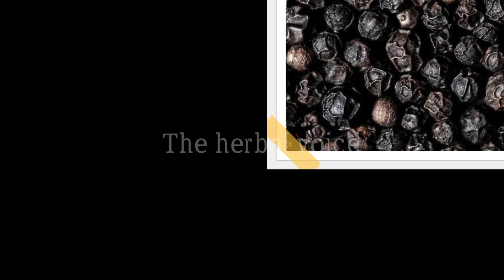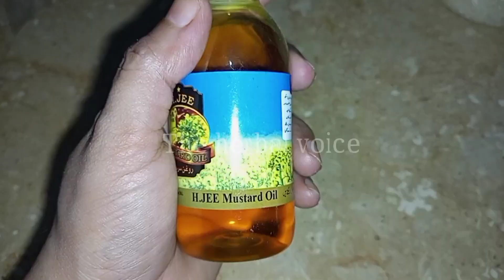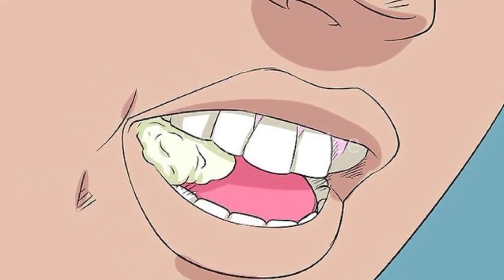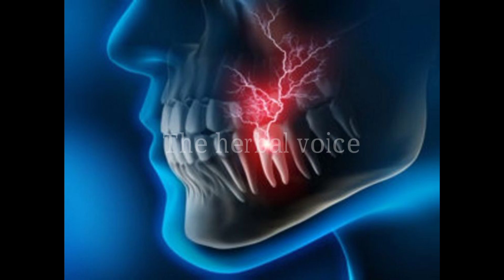how to relief toothache|dant ke dard ka elaj